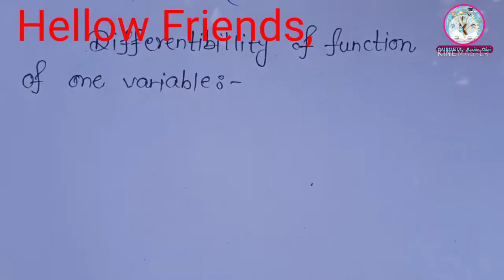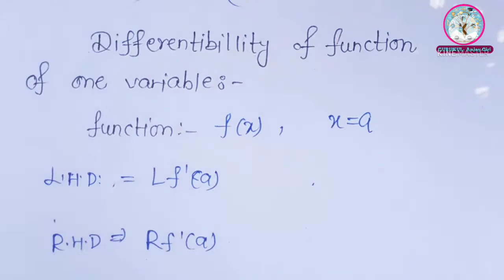Differentiabillity of A Function || Some Important Question || BSc 1st year Maths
My Other Vedios Link--

Hii students , यदि आपको वीडियो अच्छा लगे तो विडियो को लाइक जरुर करना और चैनल पर नए हो तो चैनल को सब्सक्राइब करना | ताकि आपको हमारे वीडियोस लगातार मिलते रहें धन्यवाद |